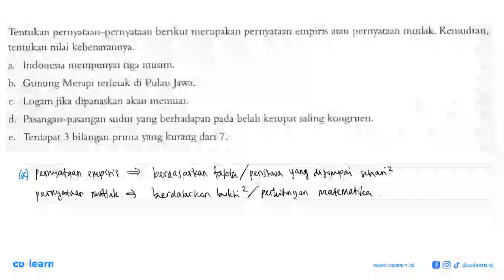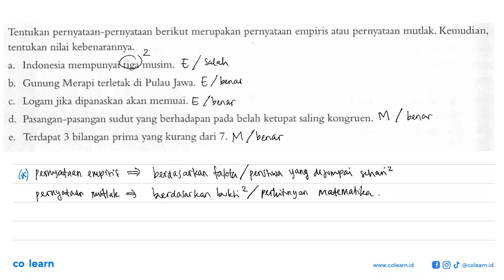Tentukan pernyataan-pernyataan berikut merupakan pernyataan pernyataan mutlak. Kemudian, empiris ...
Tentukan pernyataan-pernyataan berikut merupakan pernyataan pernyataan mutlak. Kemudian, empiris atau tentukan nilai kebenarannya. Indonesia mempunyai tiga musim 3 bj Gunung Merapi terletak di Pulau Jawa. Logam jika dipanaskan akan memuai: C d. Pasangan-pasangan sudut yang berhadapan belah ketupat saling kongruen: pada Terdapat 3 bilangan prima yang kurang dari 7

Topik atau Materi: Pernyataan Tunggal dan Ingkarannya - Logika Matematika - ALJABAR - Matematika Kelas 10 SMA - K-13 Revisi

Sumber Soal: Matematika Wajib 2 kelas 11 K-13 revisi, JCB 2017 , Quadra

00:00 : Bedah Soal
01:00 : Konsep, rumus dan pengertian Pernyataan Tunggal dan Ingkarannya
01:18 : Langkah penyelesaian soal
01:21 : Jawaban akhir
01:51 : Penutup